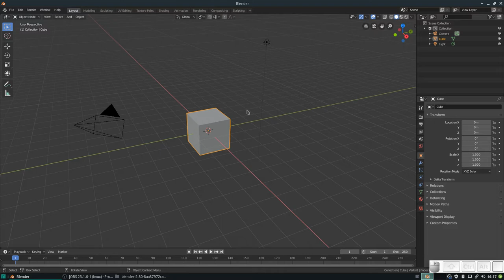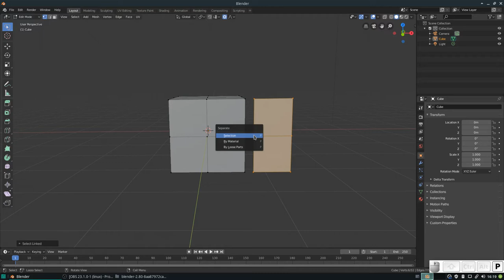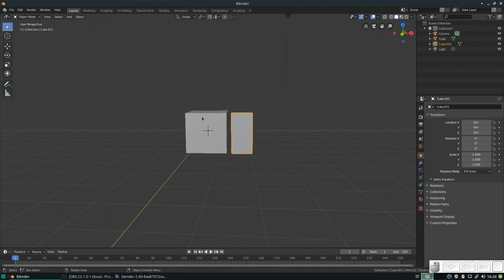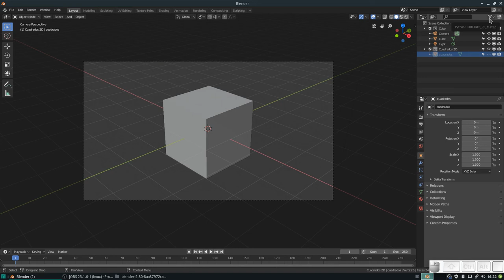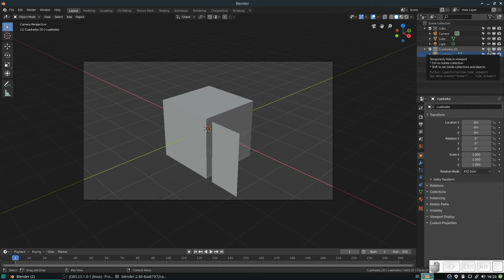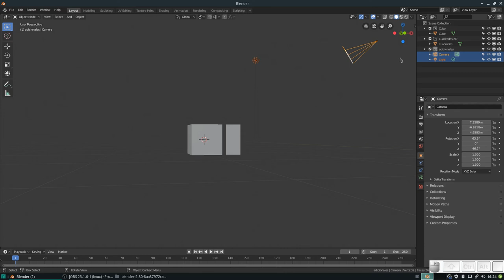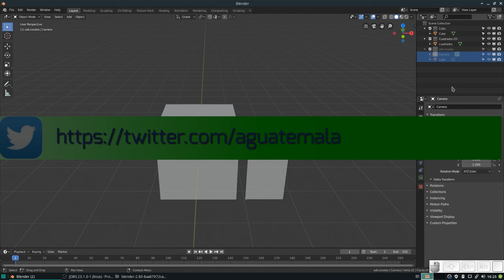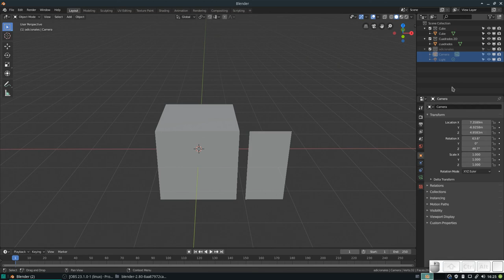Blender QuickTips: Introducción a Blender 2.8 Parte 11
En este vídeo hablamos sobre Edición Proporcional y comenzamos a hablar sobre colecciones.